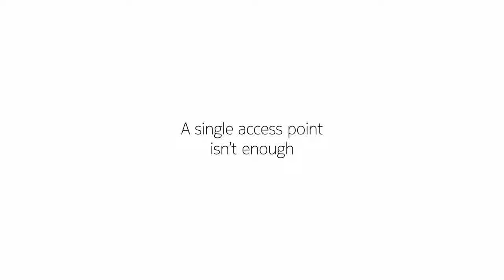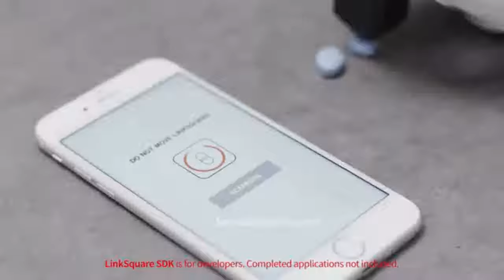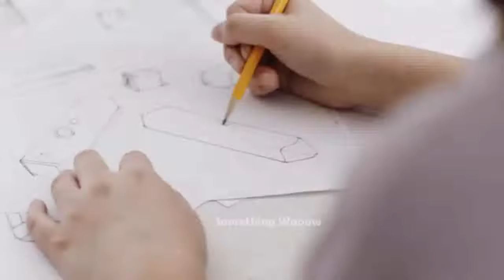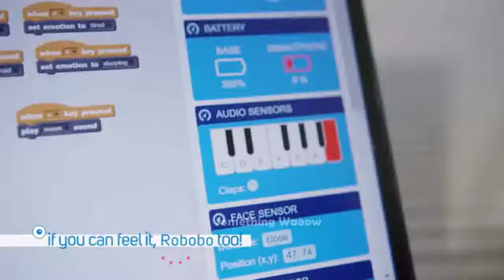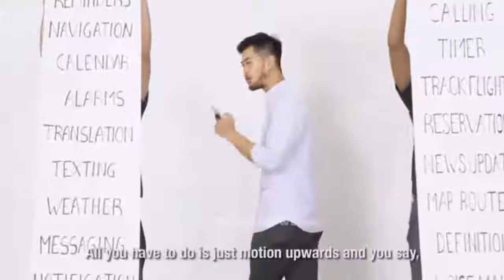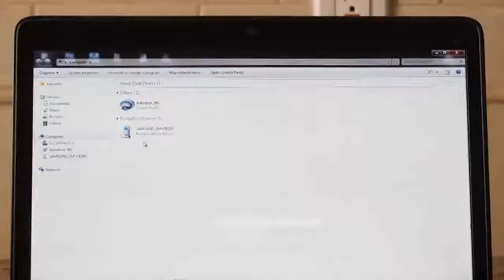Smart Gadgets,Nokia Wifi, Smart Ring, Educational Robo, Link Square, Smart Ear Buds, DUO Key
Smart Gadgets Nokia Wifi  Smart Ring  Educational Robo Link Square  Smart Ear Buds DUO Key charge